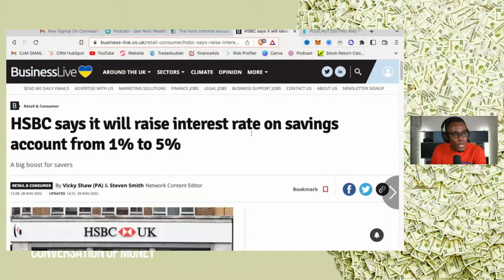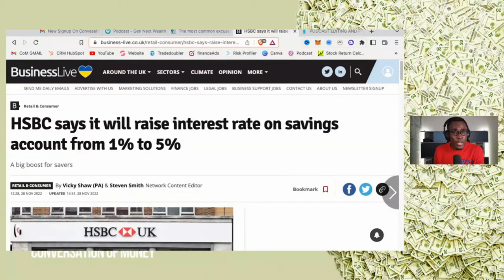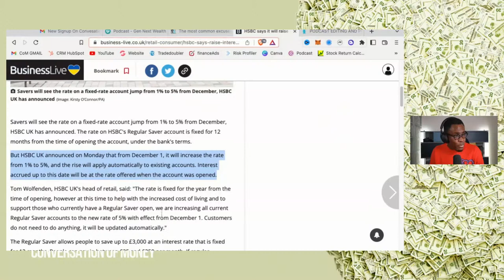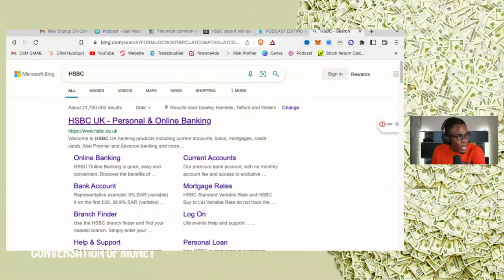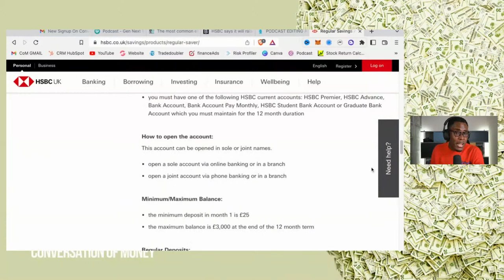best regular savings account - 1% TO 5% HSBC REGULAR SAVER CHANGE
The best regular savings account is the 5% regular saver account which will be fixed for 1 year. This a little unusual for a banks with account that already hs customers signed up but welcome for sure